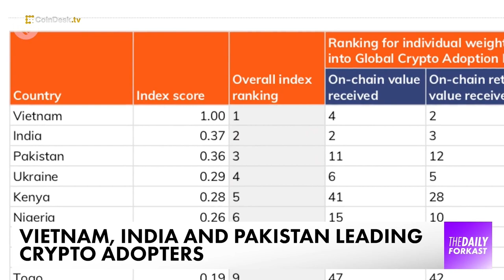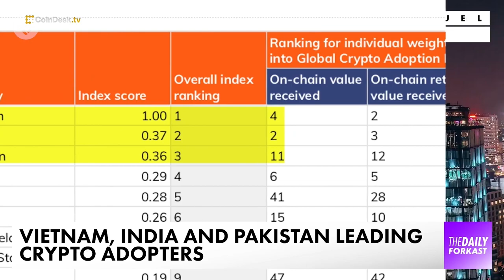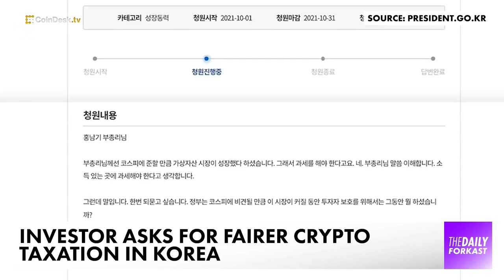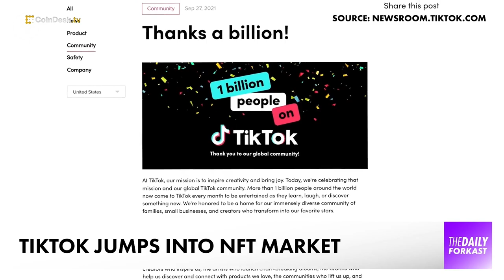Petition Calls for Korea Crypto Tax Pause, TikTok Jumps Into NFTs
Central and southern Asia is a crypto hotspot. Petition calls for Korea crypto tax pause. TikTok jumps into NFT market. We'll have more on those stories and other news shaping the cryptocurrency and blockchain world in this episode of "The Daily Forkast."